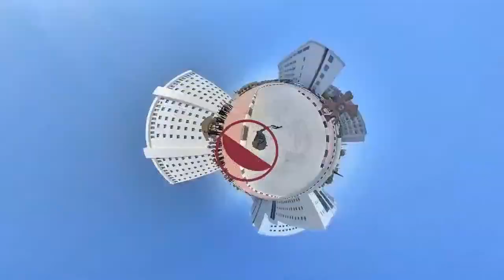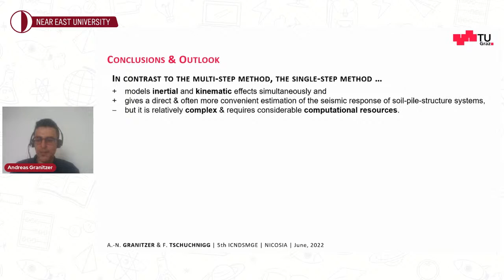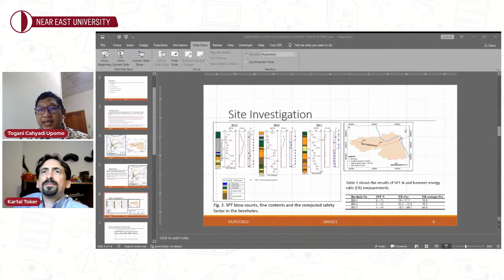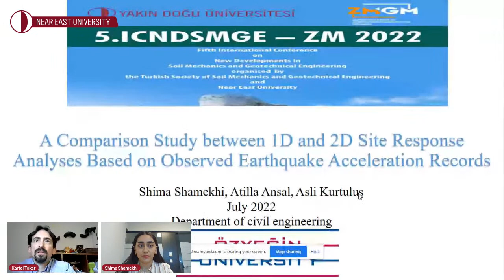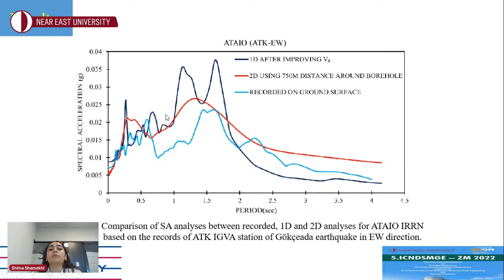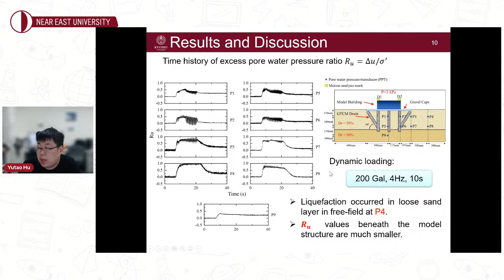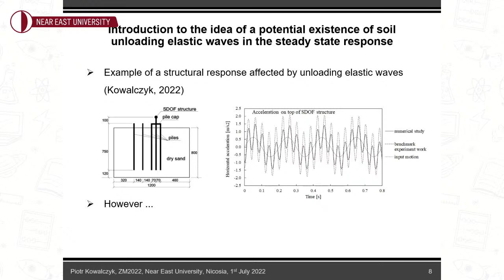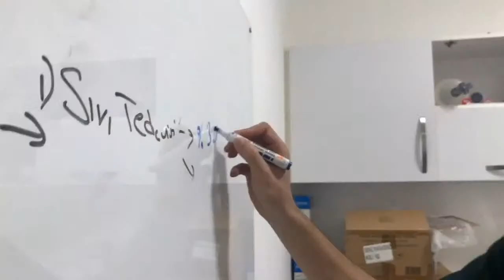SESSION 6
SESSION 6 - 5th International Conference on New Developments in Soil Mechanics and Geotechnical Engineering

1 July 2022 Friday

Near East University